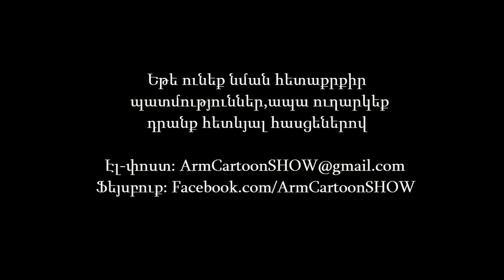Cartoon SHOW x02 - Chirakanacox yerazanq